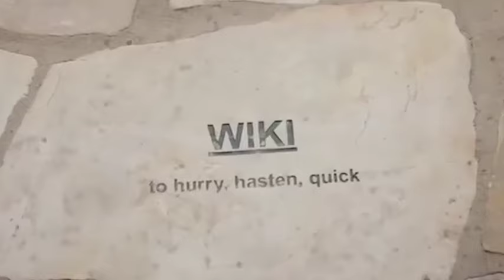Gone Wallace - OAHU DRIVER (Visualizer)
from the album, MADE IN HAWAII

Producer, Recording Producers: Gone Wallace
Studio Personnel, Recording Engineer: Gone Wallace
Performer, Rap Vocalist: Gone Wallace